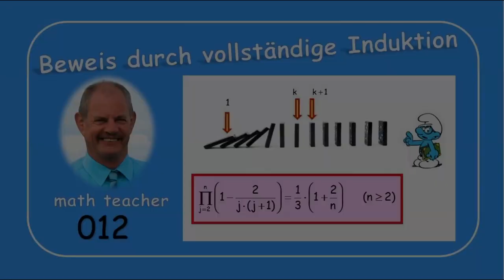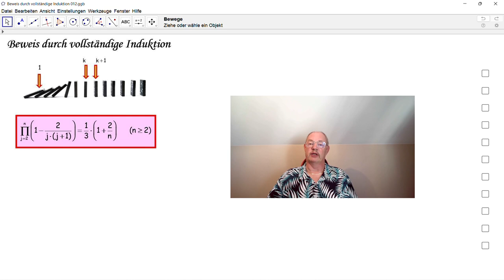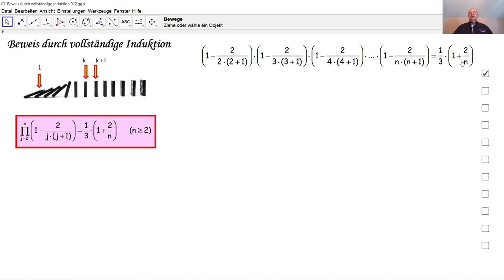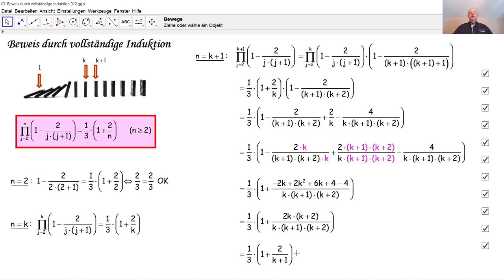Beweis durch vollständige Induktion 012